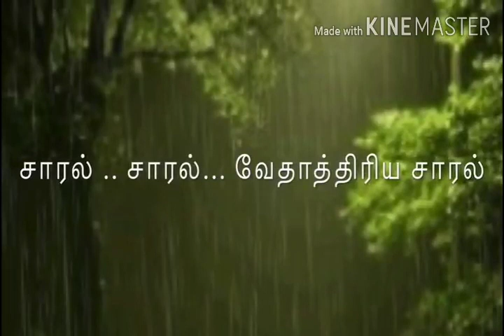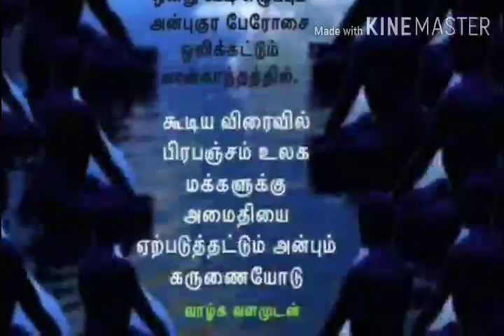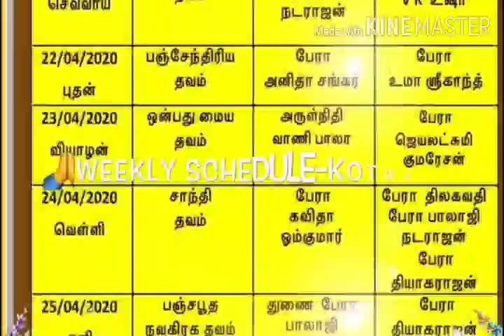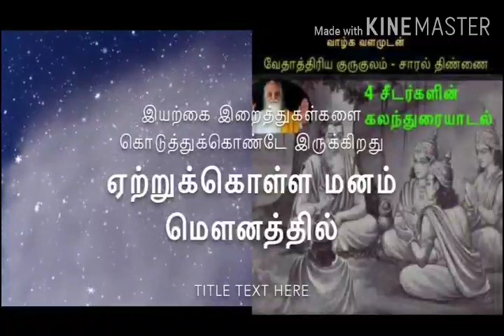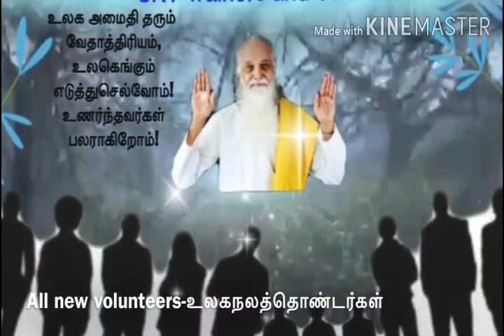ஸ்கை வேதாத்திரிய சாரலின் ஆன்மீக தேடல் - இரண்டாம் வருட துவக்கம்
வீடியோ ஆக்கம் : து/பேரா அனிதா சங்கர் (அமெரிக்கா) அவர்கள்